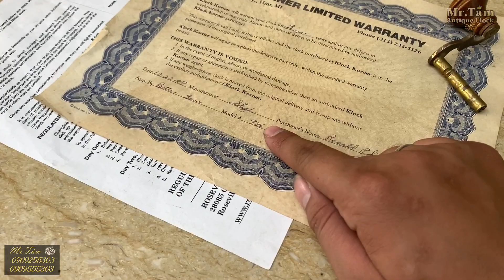ĐỒNG HỒ TỦ ĐỨNG THƯƠNG HIỆU SLIGH “PHIÊN BẢN 9 ỐNG SÁO ĐỒNG” SX 1970 U.S.A | HIẾM GẶP |☎️ 0909255303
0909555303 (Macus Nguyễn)